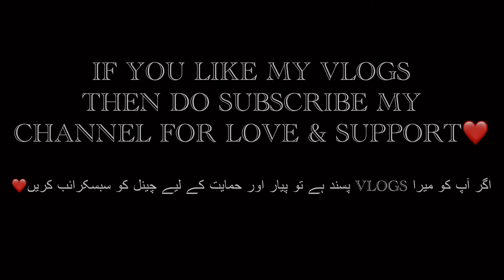Family night | night vlog | farm house | Eid day3 | Sikander Ali Khan Vlogs | Daily Pakistani Vlogs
Gaming(Online Live Stream)...
MASTOYO..
Pubg Mobile...(MASTOYOYT)💯
Shorts(Tourism)
Making Tech Videos And Tutorials ...
VLogsss...

Keep Supporting,
Oyo Family..
Thankyou nd love u all..🌹❤️